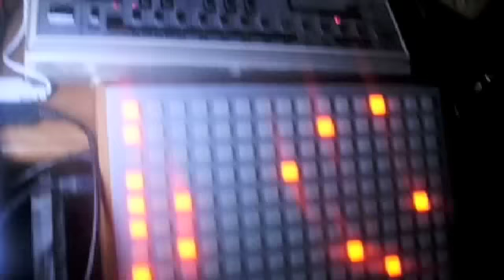Bostich + Fussible / Mungo Sync2 /Nortec Collective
having fun with:
Mungo Sync2
Monome 256
Roland TB 303 (The Borg from Analogue Solutions)
RAT Distortion Pedal
electro-harmonix Memory Man Deluxe
MOLAR/Ableton Live